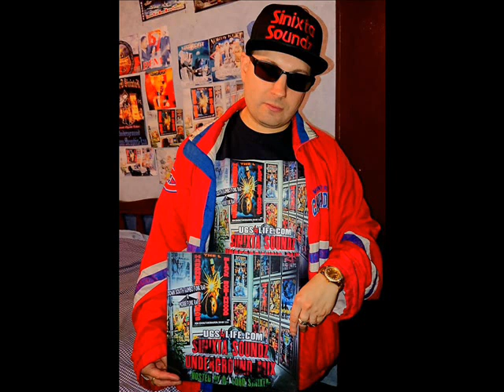ROCK OF HELTAH SKELTAH INTERVIEW ON MURDER MASTER MUSIC SHOW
ROCK OF HELTAH SKELTAH  INTERVIEW BY SINIXTA SOUNDZ (DJ LORD SINIXTA )

Mickael Sinixta Cather of Murder Master Music Show on UGS Radio/Murder Dog Magazine
Exclusive Interview 2018